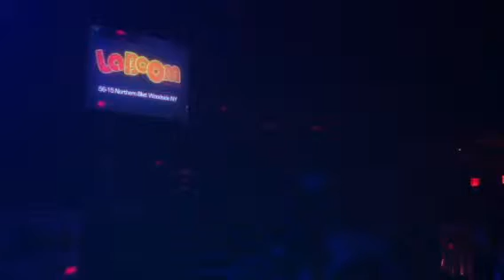Obsesión musical de México presentación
Baile en la boom 1/15